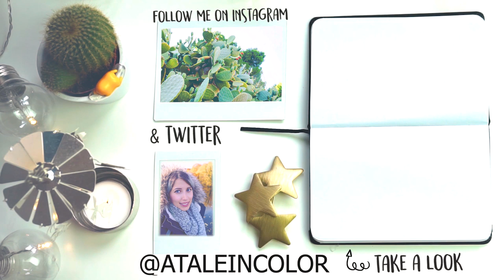Come curo le mie PIANTE d'appartamento 🌱🌿 | Serena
Oggi vi svelo con un video tour, come curo le mie adorate piante d'appartamento! Quando le ho prese ero una totale neofita ma adesso sono felice della mia collezione in crescita!
P.s. Avete notato la sigla?

Lo spruzzino

📹✧ Gears*:
Fujifilm X-T2
Fujifilm XF18-135 mm
Sony RX100 m4
DJI Mavic Pro
Mic Zoom H1

🎠Vuoi contribuire? Aggiungi i sottotitoli a questo video!

✦ Pacchi e lettere potete spedirli a:
Serena Matcha Latte
via Santini 21
Pietrasanta (LU)
55045

♥ Serena